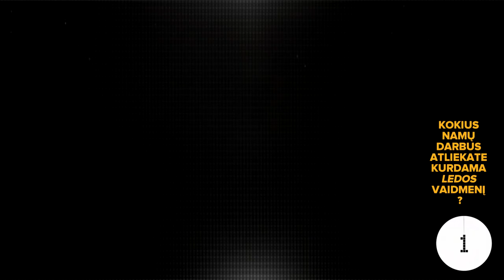NKDT video rubrika „100 sekundžių“ #7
100 sek. su premjeros ELEKTRA aktore Jūrate Onaityte

Tęsiame vaizdo rubriką „100 sekundžių“. Aktorė Jūratė Onaitytė dalinasi savo įspūdžiais apie pasiruošimą premjerai „Elektra“ (rež. J. Koceli).
Legendinė teatro ir kino aktorė savo likimą su Kauno dramos teatru susiejo dar 1976 m. Gražiame jos kūrybiniame kelyje –  daugiau nei 60 vaidmenų teatro scenoje: Teklė  A. Strindbergo  „Kreditoriuose“, Emilė Th. Wilderio „Mūsų miestelyje“, Heda Gabler H. Ibseno „Heda Gabler“, ponia Roza R.  Gary „Aušros pažadas“ ir dar daugelis daugelis kitų. Šiame vaizdo reportaže aktorė kalba apie naujausią  Ledos vaidmenį premjeroje „Elektra“.
Nepaisant aukščiausių teatro apdovanojimų, aktorė visada sau kelia pačius aukščiausius profesinius reikalavimus: daug dirba su tekstu, skaito literatūrą, preciziškai kuria vaidmenį.

Vaizdo operatorius ir montažo režisierius – Ridas Beržauskas
Tekstas Jolantos Garnytės Jadkauskienės

NKDT informacija